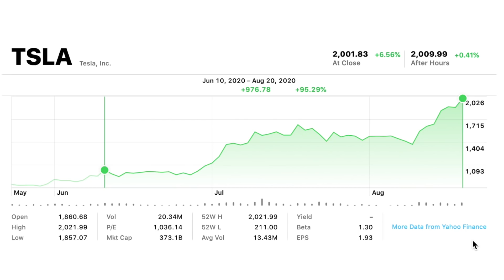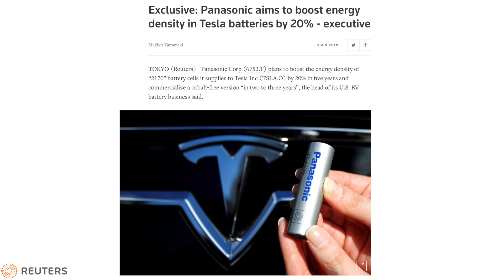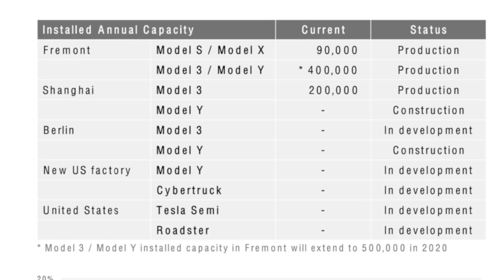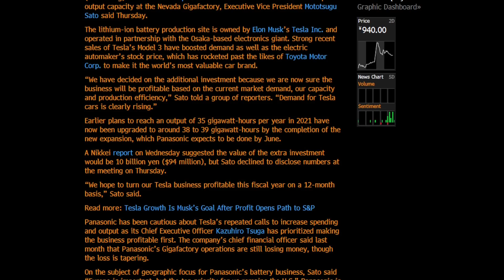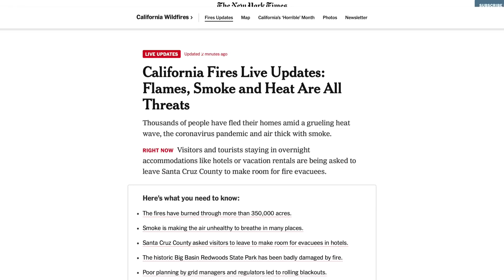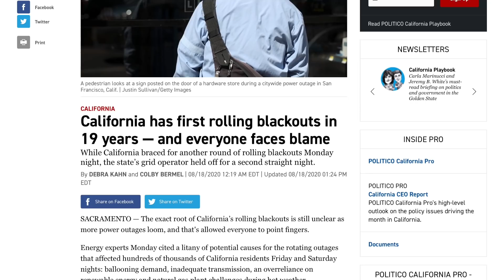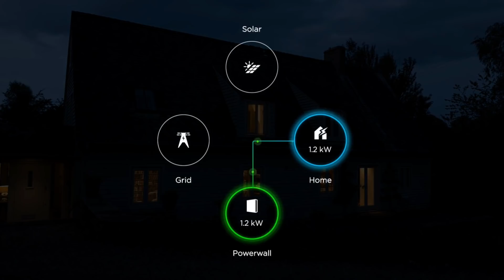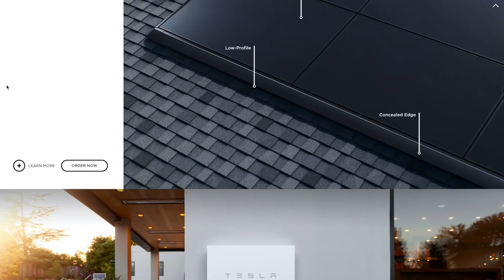TSLA Stock Hits $2,000, Panasonic Increasing Investment in Tesla’s Gigafactory, California Blackouts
➤ TSLA stock continues to hit new all-time highs, hitting $2,000 per share and a $375B market cap
➤ Panasonic discusses expanding investment in Tesla’s Gigafactory in Nevada, demand for Tesla’s vehicles
➤ Exploring Tesla’s production capacity
➤ California heat wave causing wildfires and blackouts incites criticism of renewable energy sources, demonstrates need for energy storage